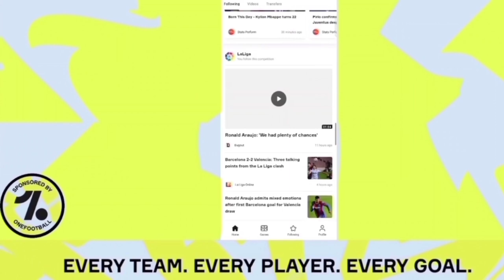ROAD TO 1300 CLUB 🔥 COMPLETING MATCHDAYS ❤️PRESET •FC BARCELONA OP 💥 GRIEZMANN ❤️ ROAD TO GLORY 😍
My Mobile : REALME 6i
Secondary device: Poco m2 pro

Intro song name 🔥👉 Randall wahran no copy right